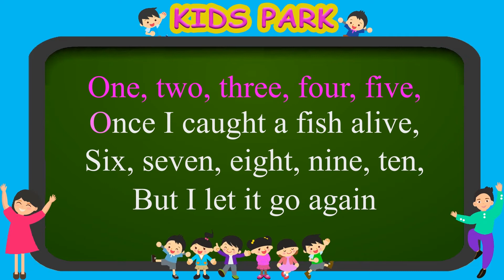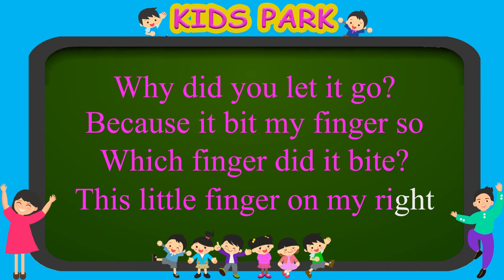One two three four song | One two three four lyrics | 1 2 3 4 5 i caught a fish alive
Welcome to KIDS PARK YT Channel

Dear children, parents and Preschool teachers

The “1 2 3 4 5 Song” is part of a traditional collection of counting songs for kids.  We tried to make them easily and clearly to sing. Join us & enjoy  popular English nursery rhymes